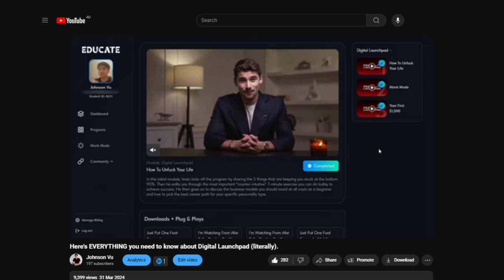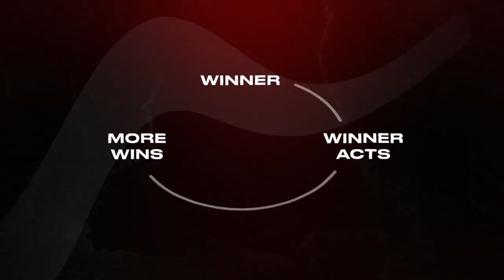Making My First $100 Online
2/3 of "Wins" August Collection.

This is an important video to me, as it's a milestone I had set to achieve and celebrate since 7 months ago. It took time, it took patience, but eventually, I got there. All that matters to me at this point is that I proved to myself that I can do this and that there'll 100% be more exponential growth to come for my journey, in my career, towards my future, which I will continue to share with you all.

I'm optimistic about the next four months left to 2024, starting with September. I've made a few moves and considerations to ensure I'm as sharp as I can be for the remainder of 2024, which I've detailed and eluded to with the next video in here.

I understand it's long, but I'd appreciate it if you watched this through from  the background, with up to 2x speed, whatever is comfortable for you to get through the video. 👍🏼

This sweet win means a lot to me, and moving forward from August to September, I'll make sure all the capital will be invested as efficiently as possible for 2024 to 2025 for more growth. More on that in full transparency in the next video. 🤞🏼

Cheers to this small but meaningful milestone. 🍾🥂

I'm grateful and thankful, knowing there is still so much more of my future and career to come.

Webcam Recording: OBS Studio
Audio Voiceovers: Audacity
Video Editing: Adobe Premiere Pro
Thumbnails: Canva, Adobe Express

Clip-on Fill Light
Typo Phone Tripod
Phone Adaptable Tripod (Up to 1.5m)
Phone: Samsung Galaxy S9+
Laptop/Computer/PC: ASUS K55VD
Webcam: Razer Kiyo
Microphone: Razer Seiren X

Timestamps:
0:00 My journey so far
5:16 August & September finances
12:36 Celebrating my first win